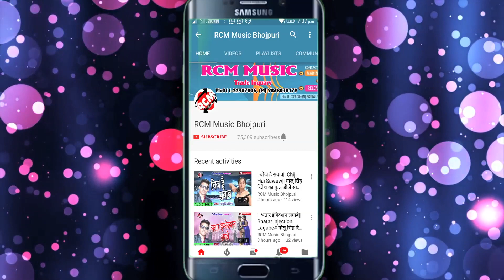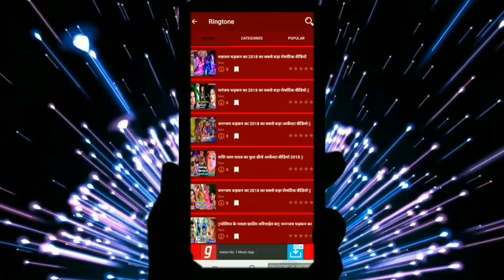|| मेहरारू दिहा बेटर || प्रेमी संतोष तिवारी का 2019 का नया देवी गीत वीडियो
Title: Mehararu Diha Better
Singer:  Premi Santosh Tiwari
Lable: RCM Music
Lyrics:  Nisant Nirala